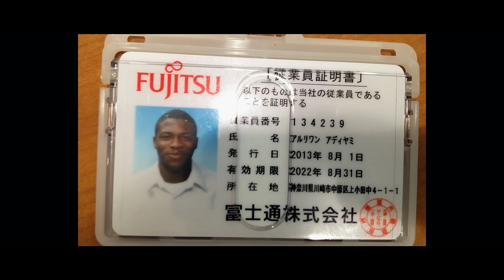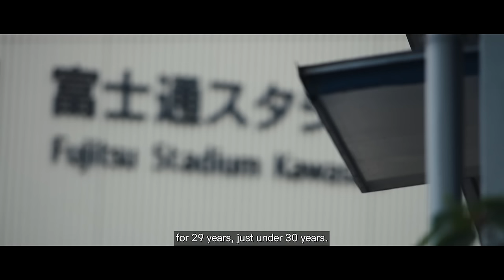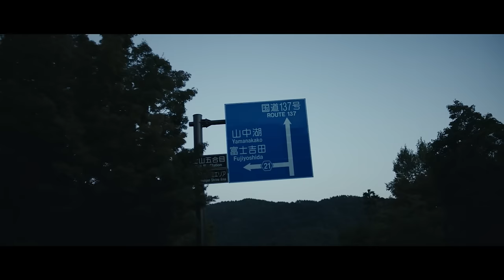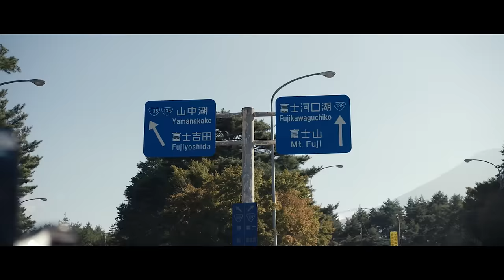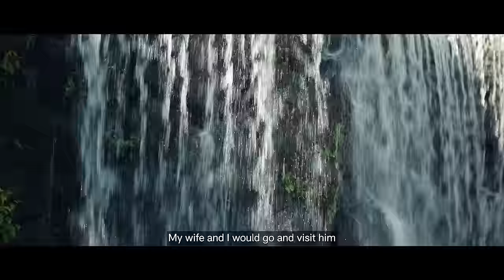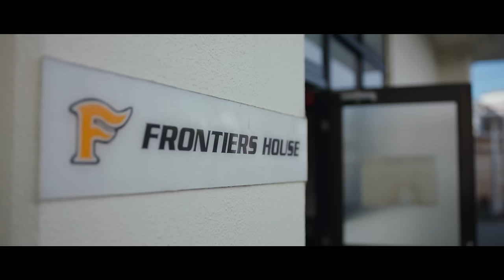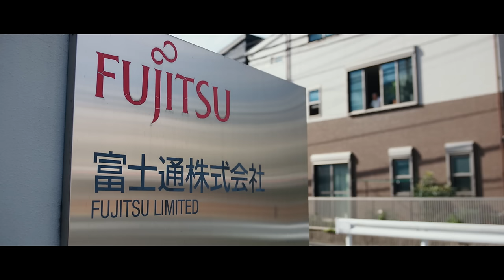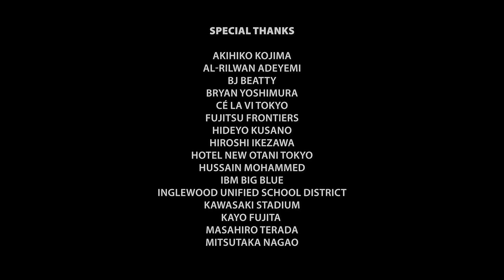Nigerian-Born Football Player tries to keep Pro Dreams Alive in Japan | NFL 360 | IKIGAI | 日本語字幕付き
A Nigerian-born cornerback from Southern California tries to keep his pro football dreams alive in Japan - and en route to winning championships, undergoes a transformational experience that goes far beyond football.